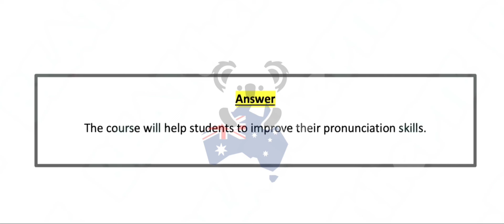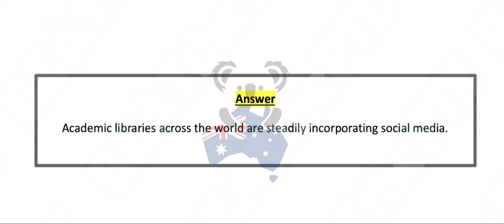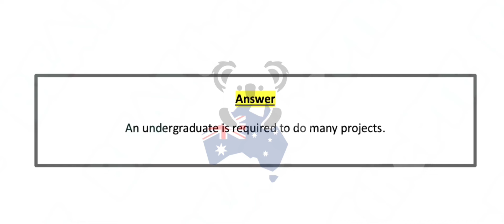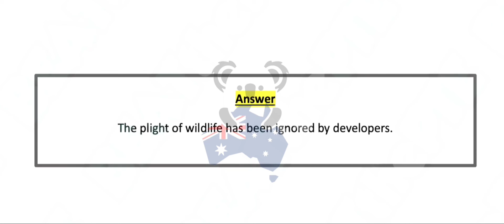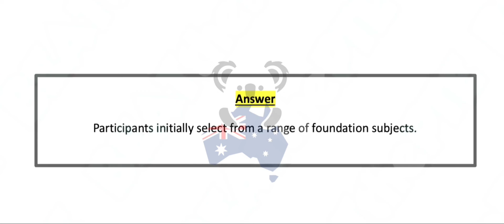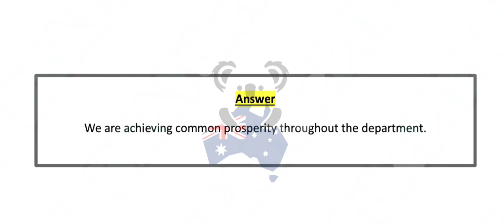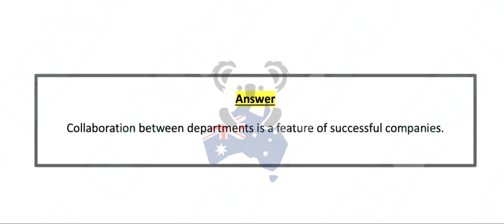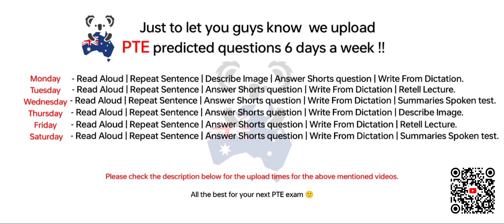PTE Listening Write from Dictation (Part-4) Sep 2024 Exam Predictions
PTE - Listening Write from dictation (Part-4) Sep 2024 Exam Predictions | Dictation.